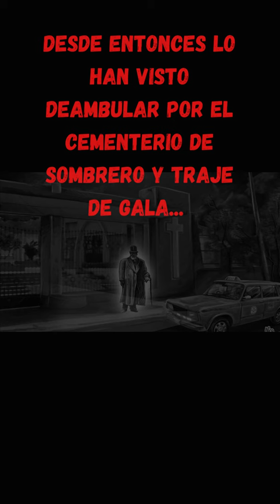El pacto de Emilio Estrada con el diablo - Leyenda ecuatoriana 🇪🇨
Resumen de la popular leyenda ecuatoriana: El pacto de Emilio Estrada con el diablo.

Recuerda que en este canal puedes encontrar las mejores leyendas del mundo, además relatos de terror y misterio, cuentos de terror cortos y leyendas cortas de terror.